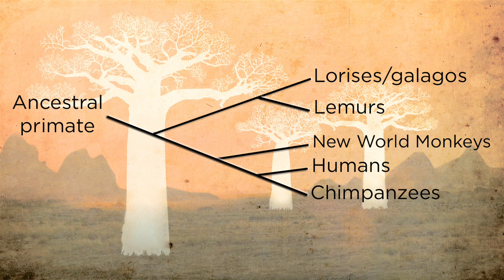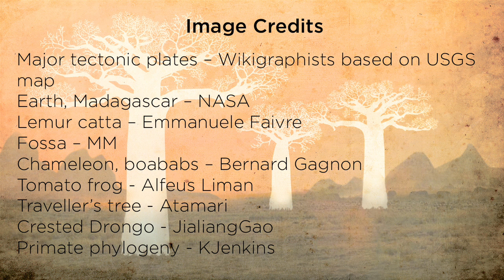Where did all of Madagascar's species come from?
October 2009.  Madagascar is home to an incredible collection of unique and fascinating species.  To understand this biodiversity, scientists use an intedisciplinary approach combining geology and biology to unravel the puzzle.  Dr. Anne Yoder, Professor of Biology and Evolutionary Anthropology at Duke University, is the Director of the Duke Lemur Center.  She talked with us about the evolutionary history of Madagascar.